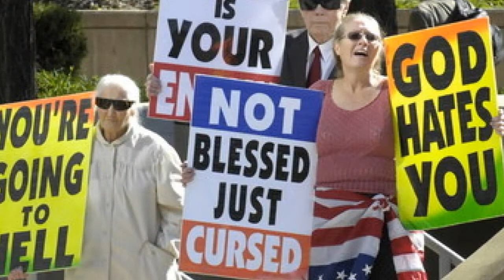That Deacon On YouTube - Pride and The Holy Spirit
This month I talk about Pride Marches I have participated, and share Holy Spirit moments that have experienced.